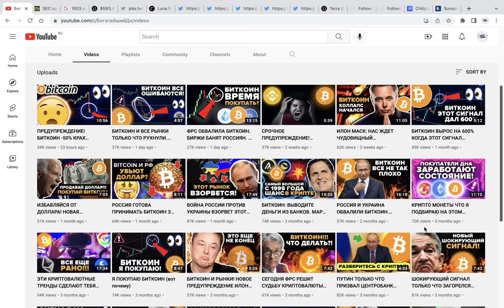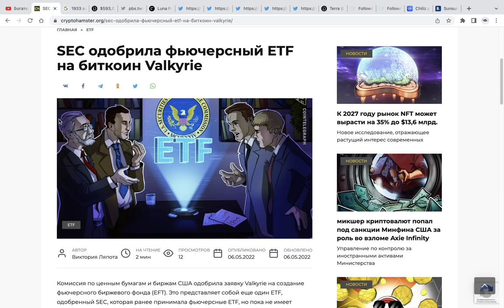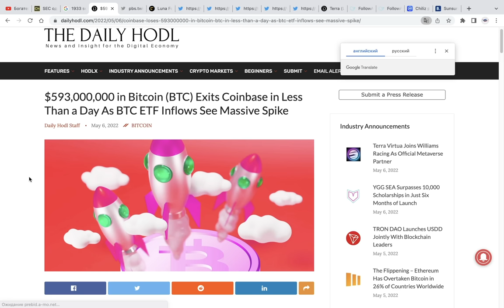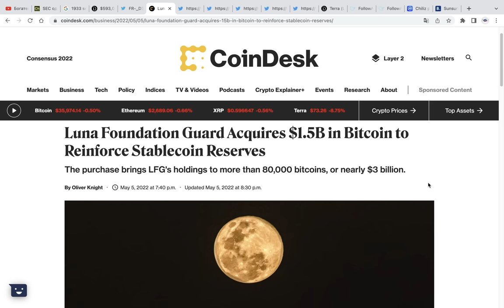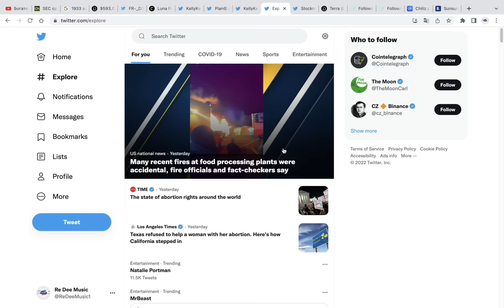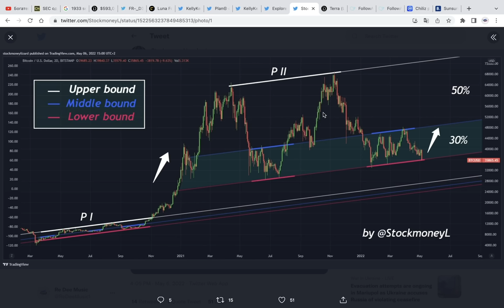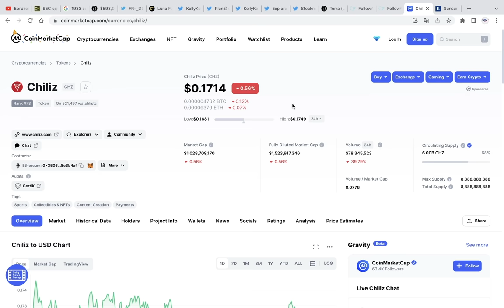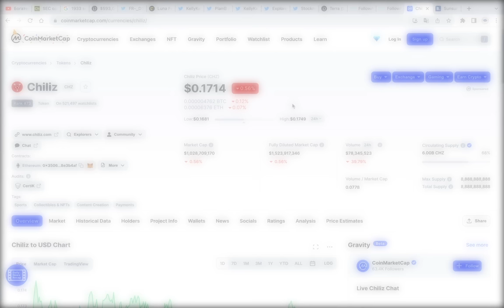БИТКОИН МАССОВЫЕ ПОКУПКИ: МИЛЛИАРДЫ ДОЛЛАРОВ НА ПОДХОДЕ. ЭТА МОНЕТА ДАСТ ТЫСЯЧУ ИКСОВ КАК SHIBA INU